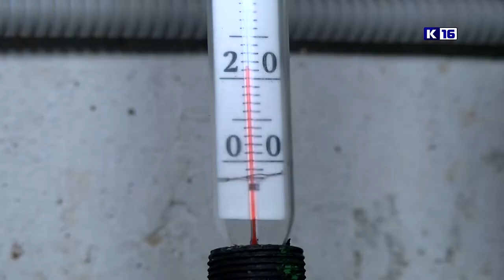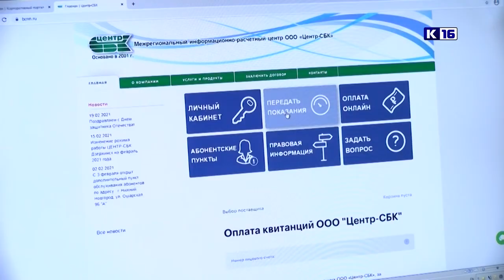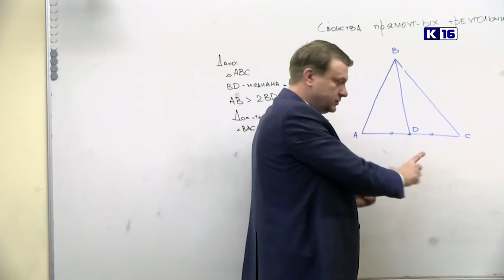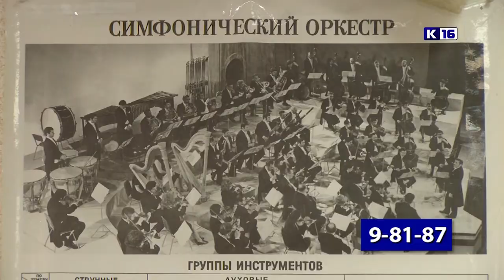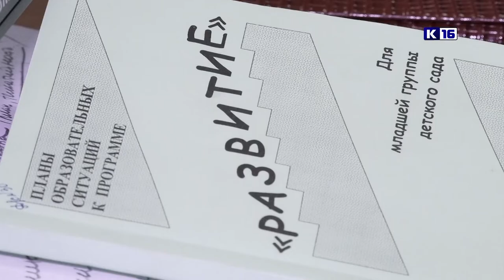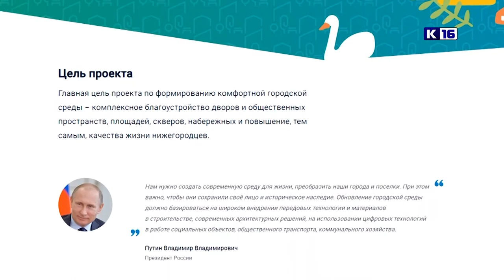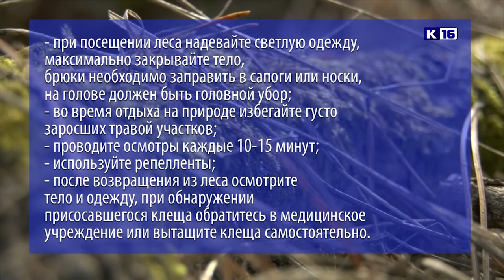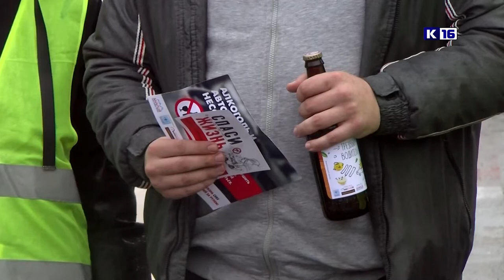Новости Сарова 22.04.2022